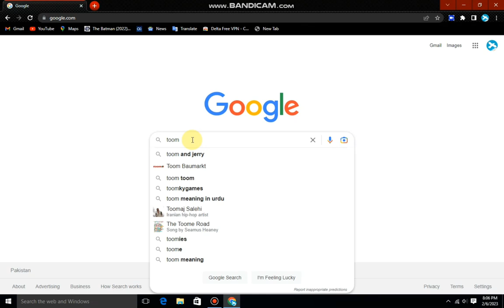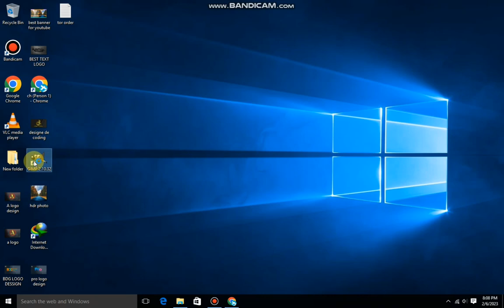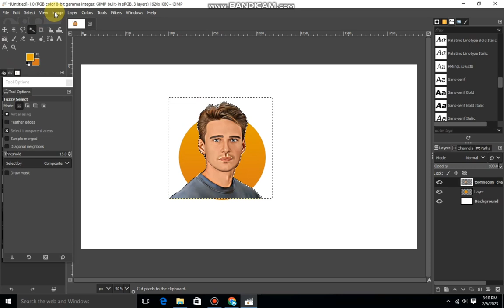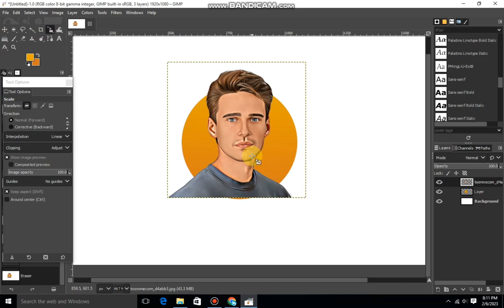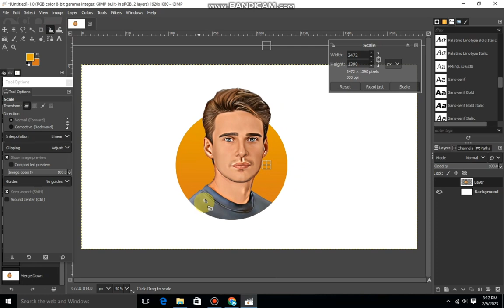How To Make Cartoon Avatar In Gimp 2.10